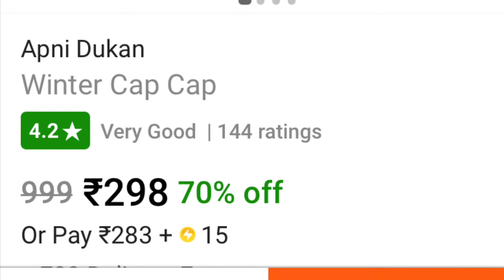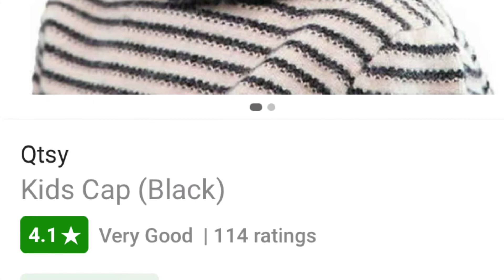Winter caps 🧢 with neck scarf 🧣 from Flipkart | Flipkart winter cap haul | Shalini’s vlogs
I have bought this winter caps in Winter cap haul from FLIPKART. These caps came along with scarf.